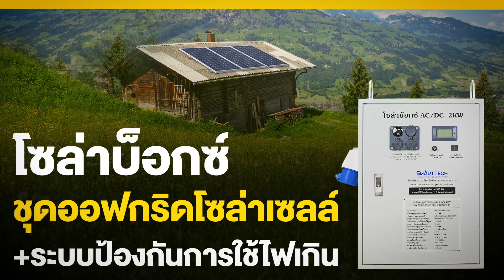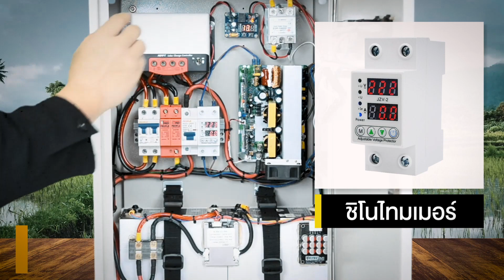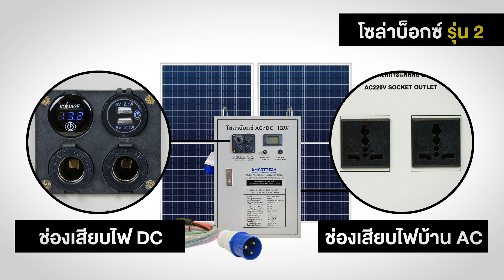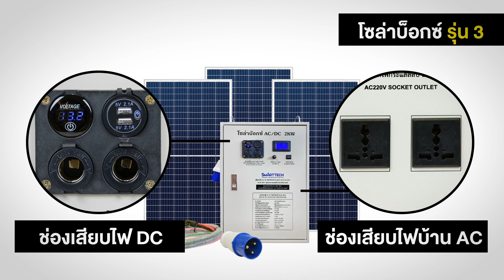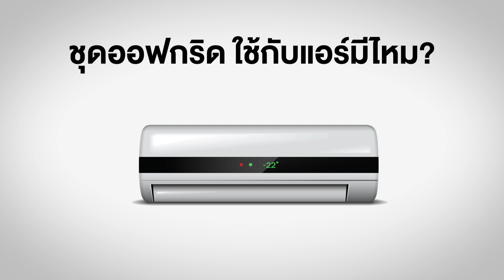โซล่าบ็อกซ์รุ่นใหม่ ชุดออฟกริดโซล่าเซลล์ ใช้ไฟบ้านได้ | TEL.080-986-9999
📌 คลิป :  โซล่าบ็อกซ์รุ่นใหม่ ชุดออฟกริดโซล่าเซลล์ ใช้ไฟบ้านได้